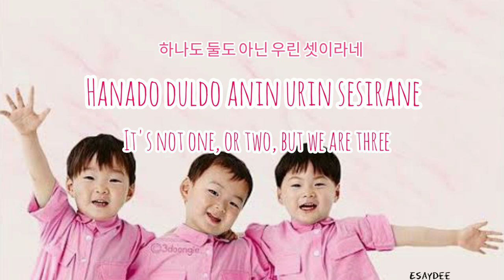Daehan Minguk Manse Theme Song | Song Triplets Song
Daehan, Minguk Manse also know as "the song triplets" the sons of actor Song Ilkook.

Triplets Theme song from the show "The Return of Superman". If you don't know the show you can watch it to KBS World official YouTube channel.

Let's bring back our favorite triplets Daehan Minguk Manse. Fighting!!